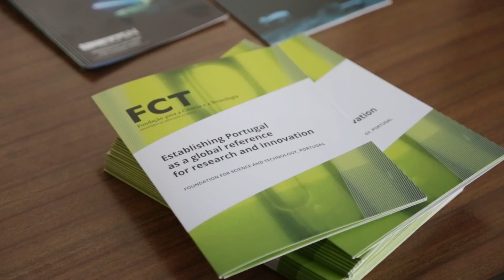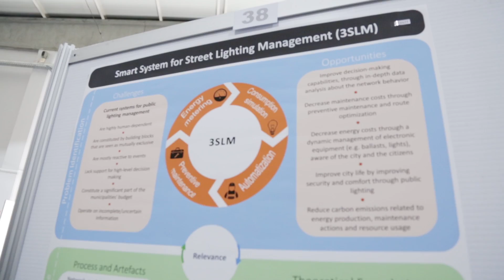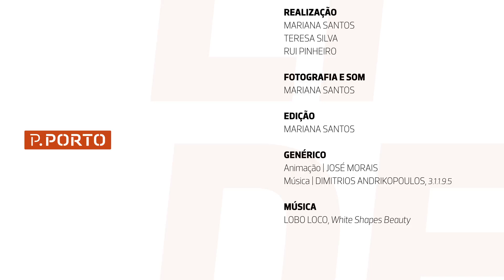P.PORTO TV | Conferência EAPRIL: Visita de Manuel Heitor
O Ministro da Ciência, Tecnologia e Ensino Superior, Manuel Heitor, esteve presente, no dia 23 de novembro, no Instituto Superior de Engenharia do Porto, na sequência da apresentação pública das propostas submetidas ao concurso de projetos I&D.